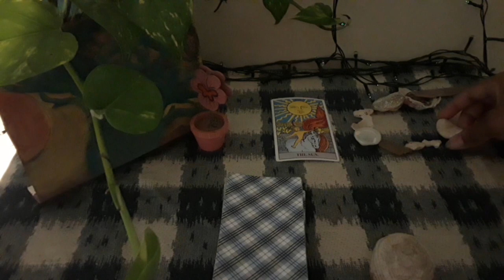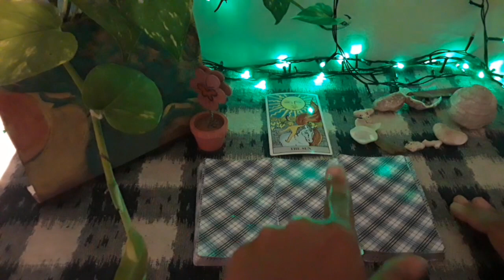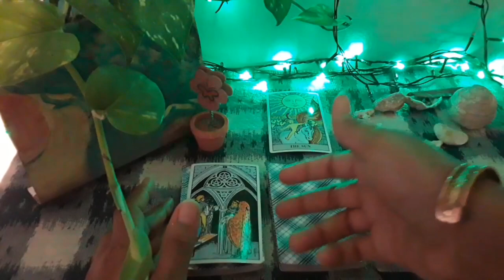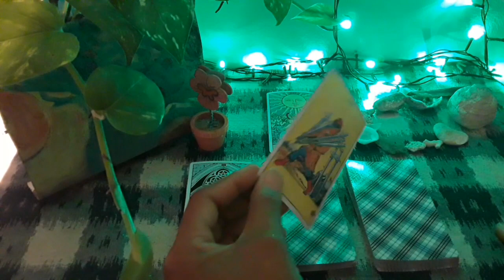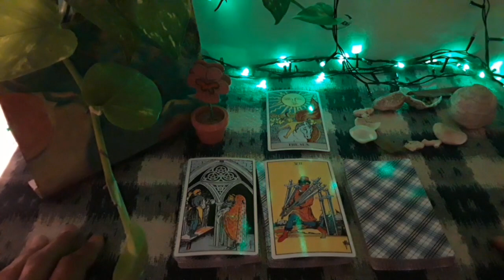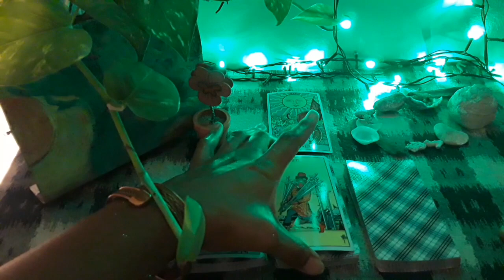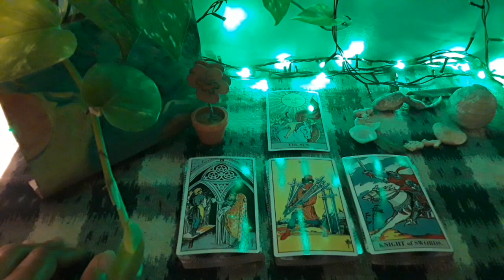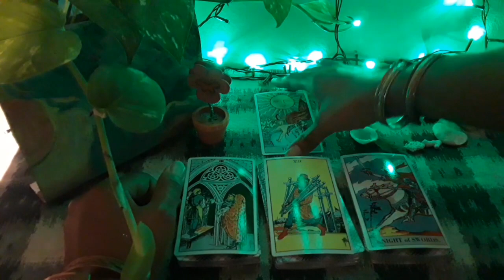PICK A CARD.🔮⚅🍀 Who Loves You?Wonderful love connections here